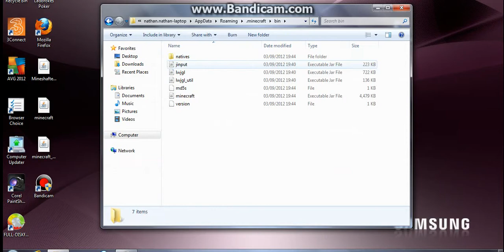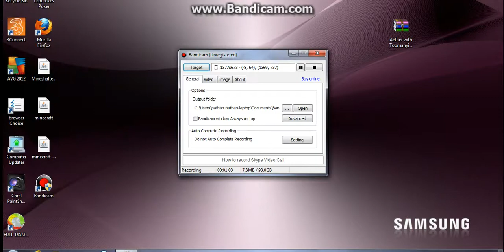minecraft how to istall aether with toomany items